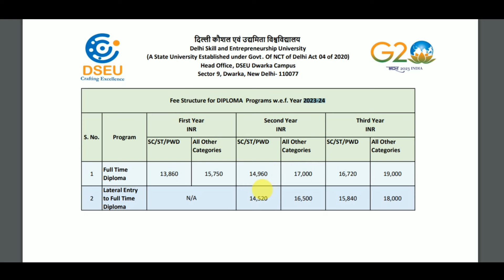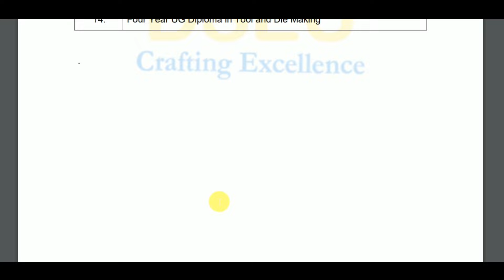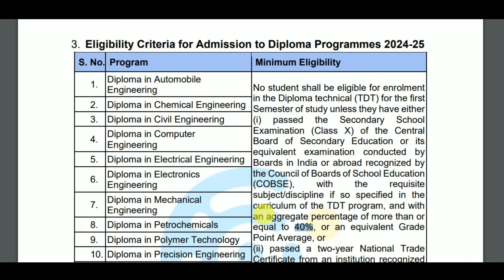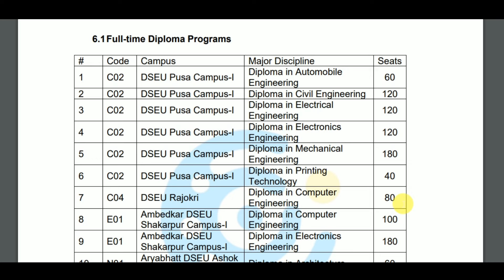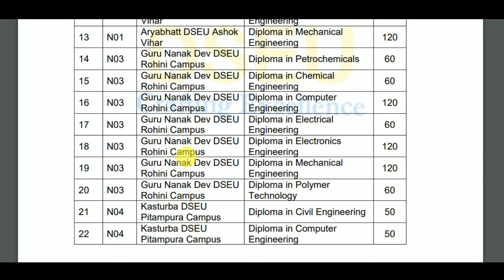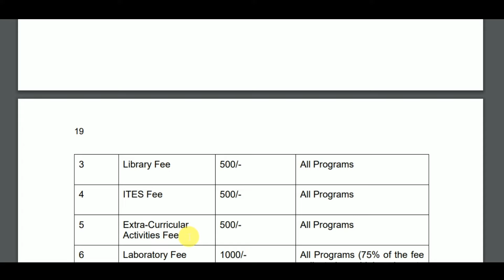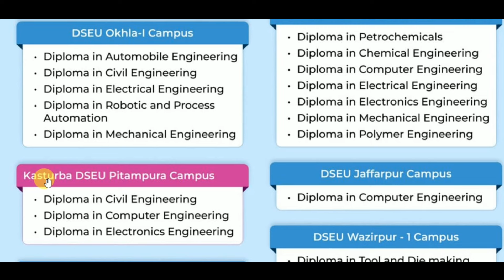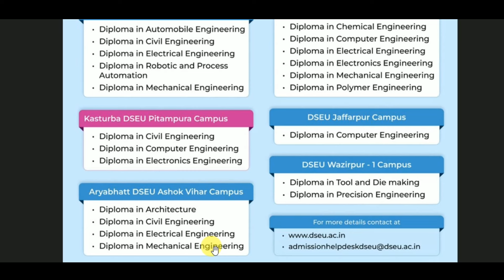DSEU Admission 2024 आ गया🔥| DSEU registration 2024 | DSEU Application Form 2024 | DSEU fees payment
About this video :-  DSEU Placement or DSEU admission 2024 or DSEU Dwarka Campus or DSEU  Review or DSEU Polytechnic Admission 2024 etc.

Ye wala link discription me daal dijiyega

delhi polytechnic admission 2024
delhi admission 2024
delhi skill and entrepreneurship university
dseu delhi university application form
dseu online application form 2024
dseu form 2024 25
dseu Delhi university admission 2024